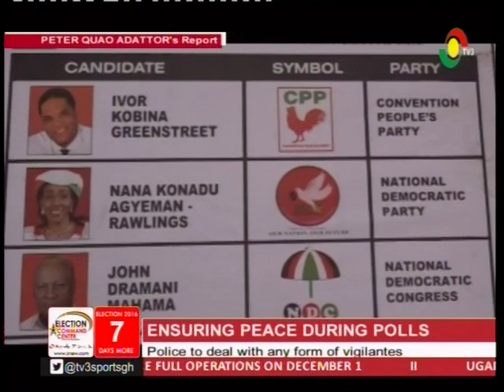Police to deal with any form of vigilantes - 29/11/2016